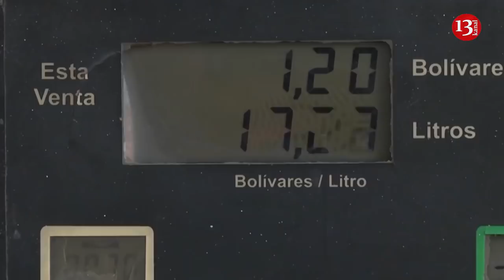SON DƏQİQƏ XƏBƏRLƏRİ - 24.12.2018 (GÜNÜN SON XƏBƏRLƏRİ)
Salam KANAL13-ün efirində xəbərlər baxırsız.Əvvəlcə anonslarla tanış olaq.

İndiysə daha ətraflı.
Gəncə hadisələri ilə bağlı cağırışlar etdiyinə görə həb edilən Rza Səfərsoyun bu gün apeliyasiya məhkəməsi keçirilib.

BƏƏ naziri OPEC və qeyri-OPEC birgə monitorinq komitələrinin fevralın sonu və ya martın əvvəlində Bakıda toplantı keçirəcəklərini deyib. Nazirin bildirdiyinə görə, görüşdə neft istehsalçıları 2018-ci ildə razılaşdırıldığı kimi, bazarda tarazlığın bərpası ilə bağlı danışıqlar aparacaqlar.

Rusiya və Azərbaycan arasında dəniz nəqliyyatı xətti yaradıla bilər. Bu xətt Olya limanı ilə Həştərxanı Azərbaycandakı limanlardan biri vasitəsilə birləşdirəcək.
 bu fikirləri Rusiyanın Azərbaycandakı səfiri Mixail Boçarnikov deyib.

Sovetskinin köçürülməsi məsələsi başlayan gündən artıq necə illərdir ki, insanlara verilən əziyyət, narazılıqlar, məhkəmə çəkişmələri bitmir ki bitmir.Görünən odur ki, bu proses daha bir necə il də uzanacaq.

Ermənistan baş nazirinin vəzifəsini icra edən Nikol Paşinyan dekabrın 27-də Moskvaya səfər edəcək. bununla bağlı Ermənistan hökumətinin mətbuat xidməti məlumat yayıb.